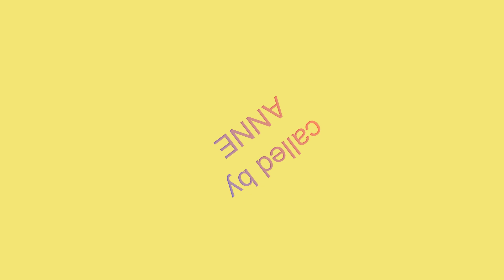daffodils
4-couple dance devised by dave kerridge